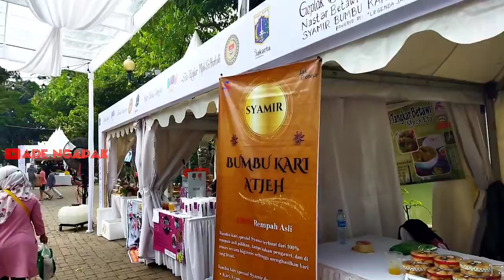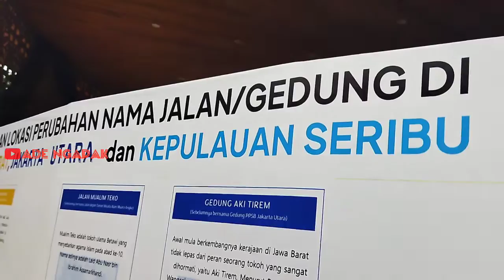Berkunjung ke BKOW Fair- Pasar Murah Dan Hiburan ❗Memperingati Hari Anak Nasional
halo asalamualaikum wr wb
kali ini berkunjung ke Badan Kerjasama Organisasi Wanita
(BKOW) diselenggarakan di setu babakan jagakarsa, Jakarta selatan yang dimulai pada tgl. 23-24 Juli 2022 dan sekaligus
Memperingati hari anak nasional BKOW fair ini ada pasar murah dan hiburan rakyat. gimana suasananya dilokasi setu babakan tonton aja video nya ya sampai selesai. karena didalam acara ada seni budaya, perlombaan mewarnai,